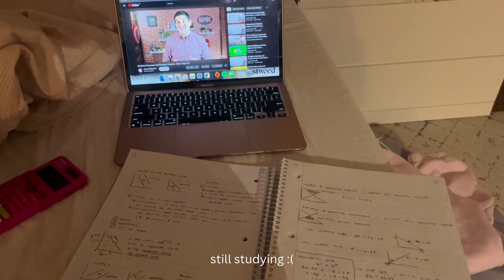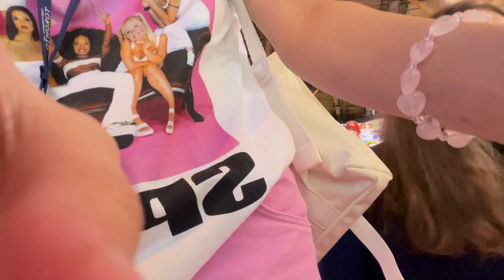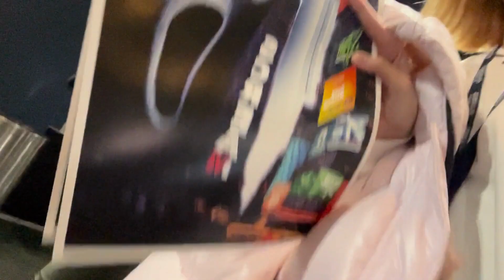raecently diaries ep. 01| midterm szn, a lot of eating (ft. instant noodles) & arcades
welcome to my memory log where i post for my future self.

thank u. ily.

directed & produced by annika rae.